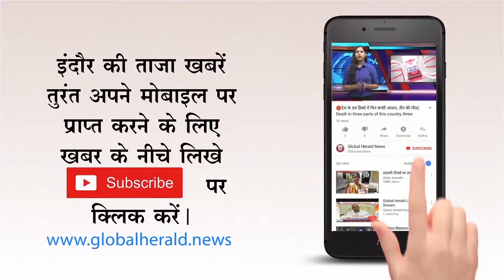🔴इंदौर - सावन के पहले सोमवार को उमड़ी श्रद्धालुओं की भीड़।